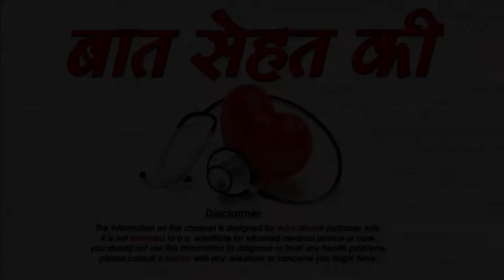अपने प्यार पर भरोसा कैसे करे -some tips for your new love